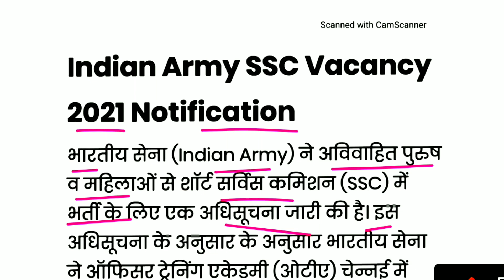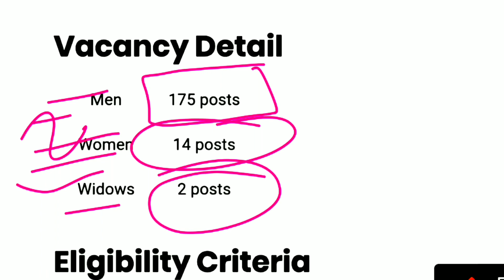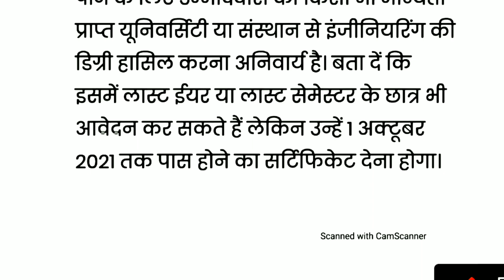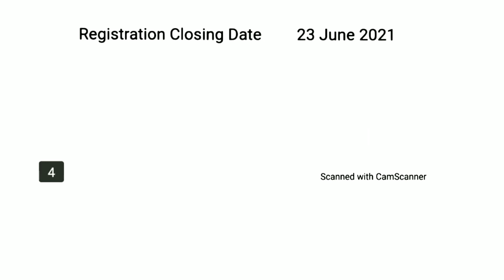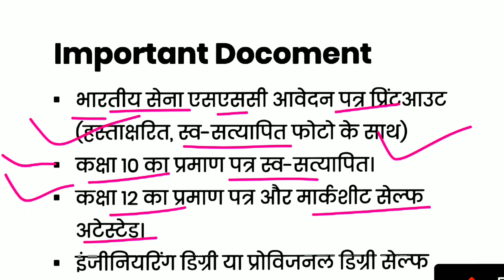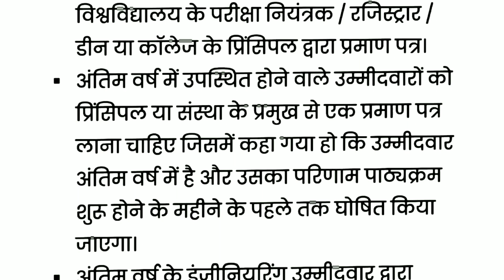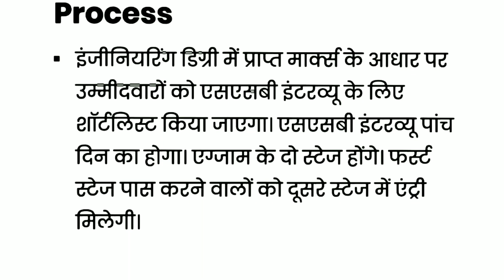Indian Army SSC Recruitment 2021 | Indian Army SSC Selection Process | Exam Pattern | Salary